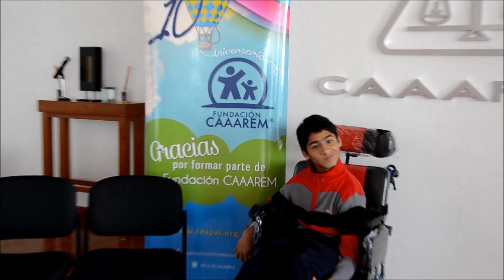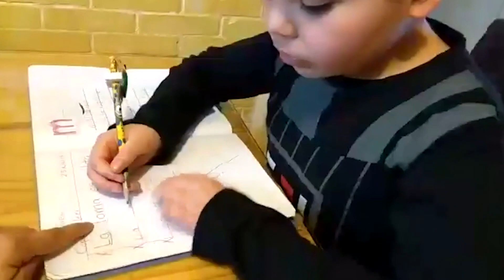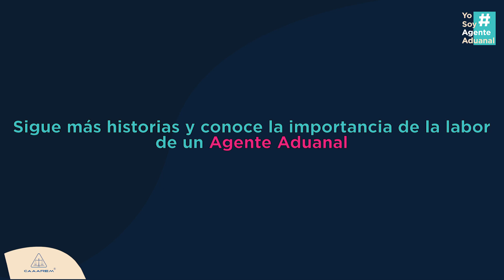Fundación CAAAREM, el brazo social de los Agentes Aduanales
A.A. Luz Cecilia Palazuelos García Bringas, Presidenta de Fundación CAAAREM nos cuenta la labor que Fundación realiza, especialmente durante la contingencia.